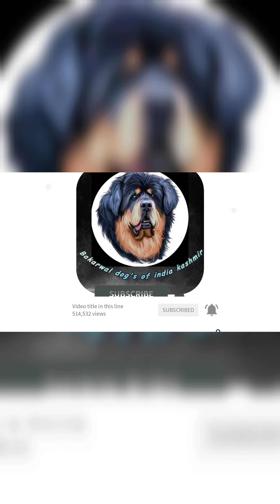bakarwal dog pure | puppies | big bakarwal dog | bakarwal dog vs tiger